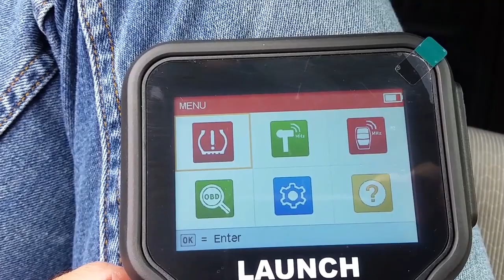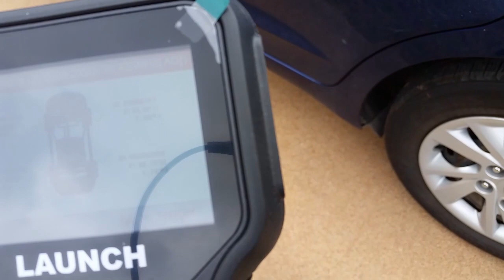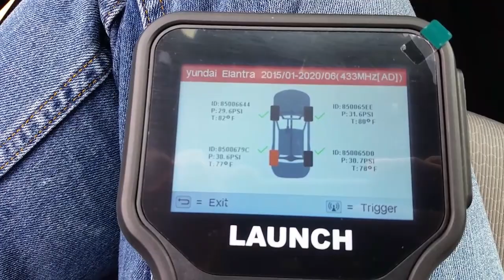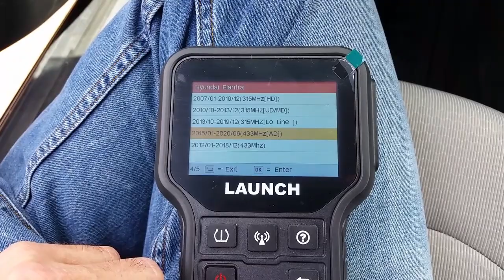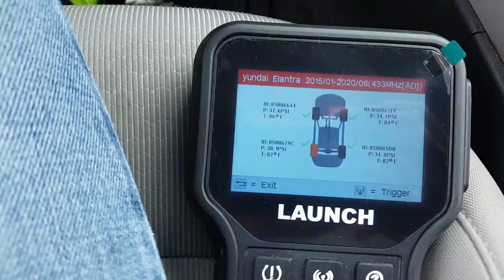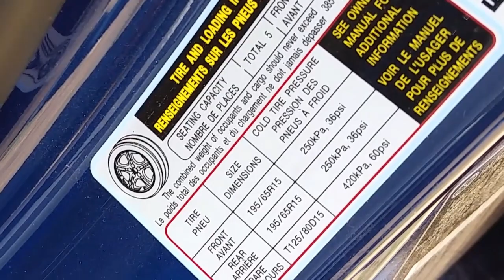Como Examina los sensores TPMS usando el Launch CRT5011E, How to test TPMS sensor using Launch CRT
Subtitles in English , Subtitulos Español
En este video vamos a examina la causa de tener la luz del TPMS encedido y si hay un sensor con la pila mala o que esta causando este fayo.
Usando el Launch CRT 5011E vamos a encontrar la solucion.

In this video we are going to examine the cause of having the TPMS light on and if the sensor have a bad battery or what is causing this error.
Using the Launch CRT 5011E we are going to find the solution.